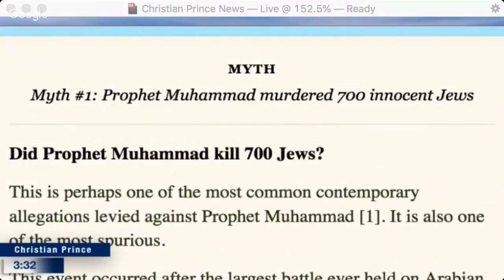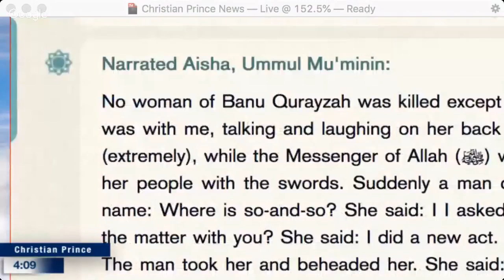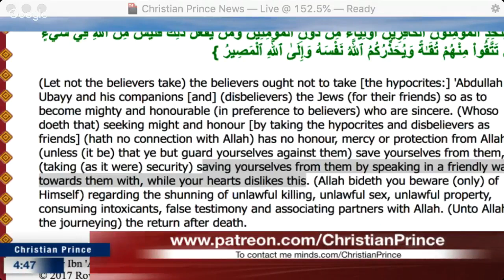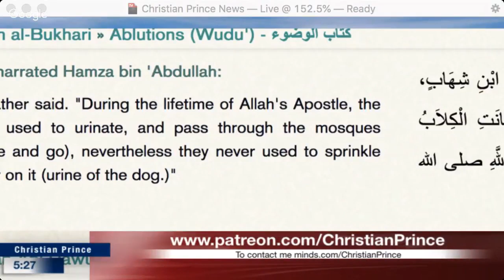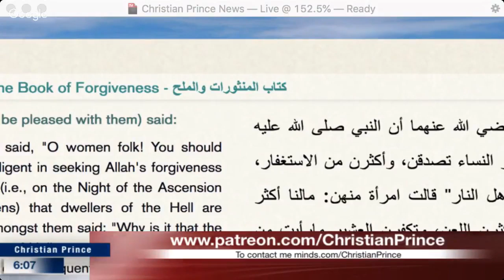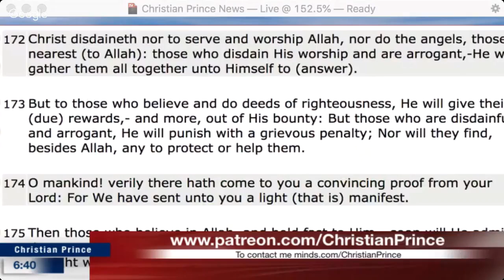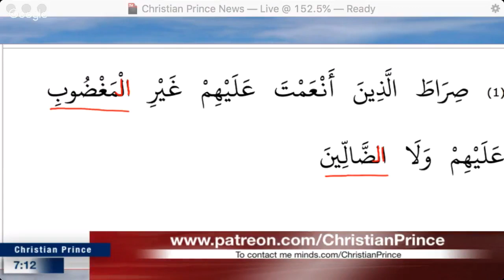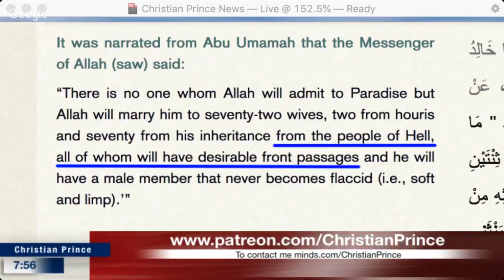Christian Prince - Fact Checking "Prophet" Muhammad